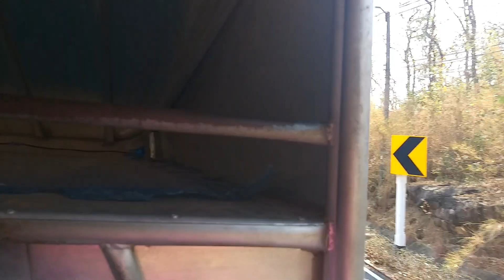แวะทำบุญวัดภูมโนรมย์มุกดาหารค่ะ..